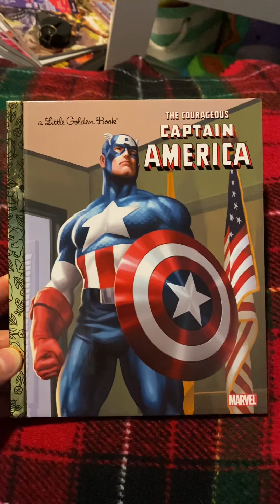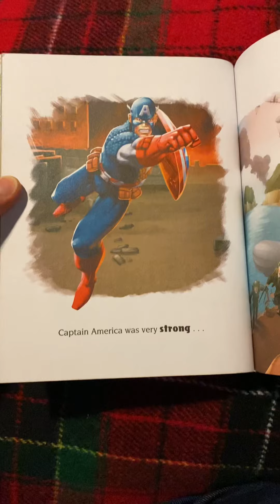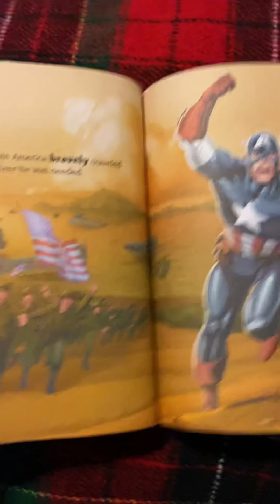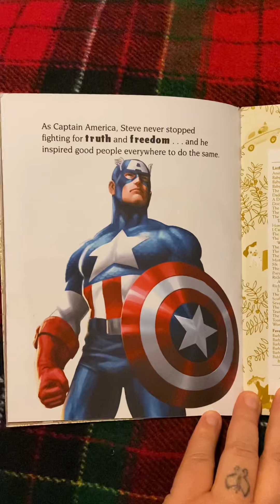The Courageous Captain America